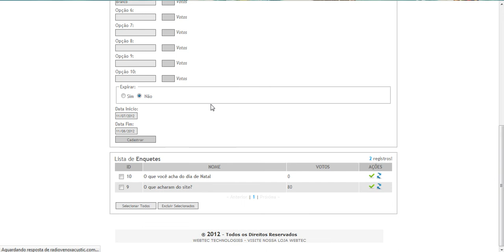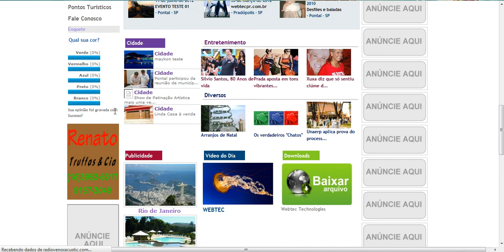CRIANDO EDITANDO E EXCUINDO ENQUETES MD02 WEBTECPR COM BR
LOUCURA!!! LOJAS VIRTUAIS, PORTAIS E SITES A PARTIR DE R$19,99 ACESSE:
WEBTECPR.COM.BR MAIS DE 4.000 CLIENTES EM TODO BRASIL